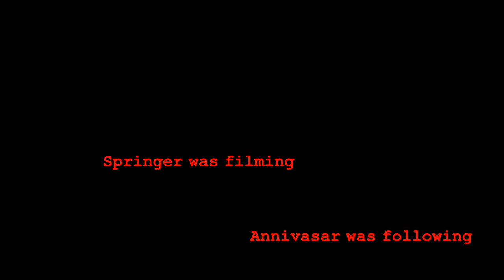♠ Triumph Bonneville & Ducati Streetfighter... North Euboea... Greece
From Mantoudi to Psachna (Ag. Ioannis Rossos)
Euboea Island
Greece